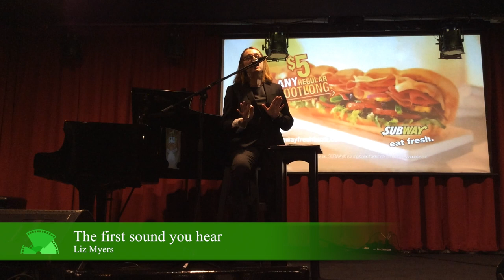Highlights from Music in Advertising with Liz Myers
-- Veteran composer and music advertising expert Liz Myers joined us on June 3, 2017 for a comprehensive look at how music is used in advertising. This video features selected highlights from the two-hour INFOrum.